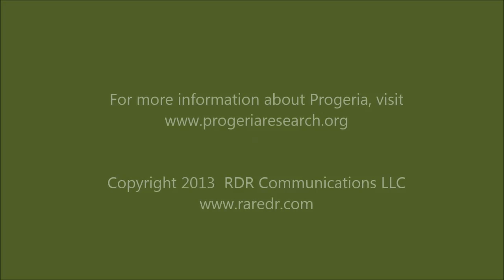The Origins of The Progeria Research Foundation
In the summer of 1998, Dr. Leslie Gordon and Dr. Scott Berns' 22 month old son Sam was diagnosed with Hutchinson-Gilford Progeria Syndrome ("Progeria"), commonly referred to as a "premature aging" syndrome. It quickly became apparent to Sam's parents that there was an enormous lack of medical information and resources dedicated to Progeria. Together with their friends and colleagues, the family launched The Progeria Research Foundation, Inc. ("PRF"), the only non-profit organization dedicated to Progeria research.
IN this exclusive interview with Rare Disease Report, the President and Executive Director of PRF, Audrey Gordon describes the origins of PRF and some of the amazing achievements the foundation has made since its inception.
PRF has sponsored many studies examining the various aspects of Progeria as well as the aging process.  PFR has also hosted numerous workshops to allow scientists and clinicians to come together and share ideas on progeria pathophysiology, treatment, and cure. This year's workshop will be in Bethesda MD, April 24-26, 2013.

Progeria is caused by a mutation in the LMNA gene that produces the Lamin A protein. Researchers now believe that the defective Lamin A protein makes the cell nucleus unstable. That cellular instability appears to lead to the process of premature aging in Progeria.
Children with Progeria begin to display many characteristics of accelerated aging at around 18-24 months of age. Progeria signs include growth failure, loss of body fat and hair, aged-looking skin, stiffness of joints, hip dislocation, generalized atherosclerosis, cardiovascular (heart) disease and stroke. The children have a remarkably similar appearance, despite differing ethnic backgrounds. Children with Progeria die of atherosclerosis (heart disease) at an average age of thirteen years.
Fortunately, preclinical and clinical trials being developed by the PRF are beginning to make great strides in helping these children. Last year, a phase 2 clinical trial was published that has provided great hope to the Progeria Community. A summary of that trial can be found